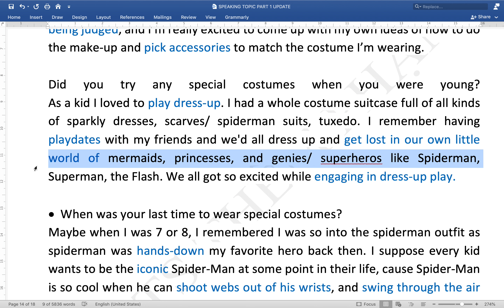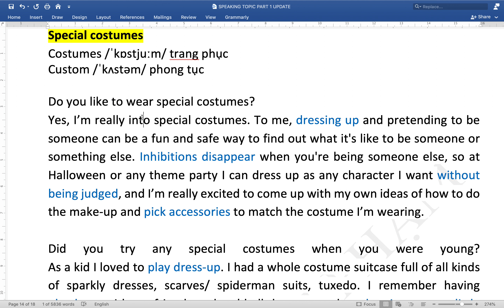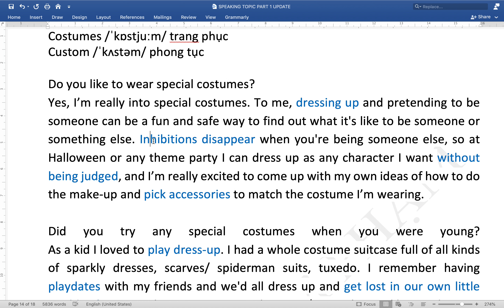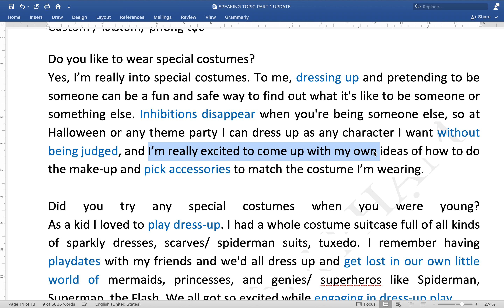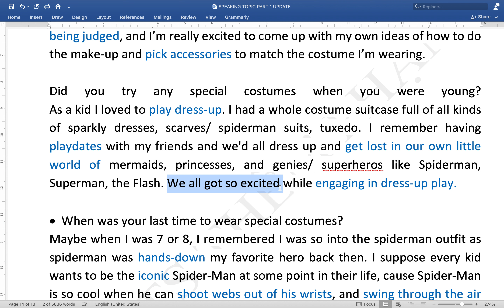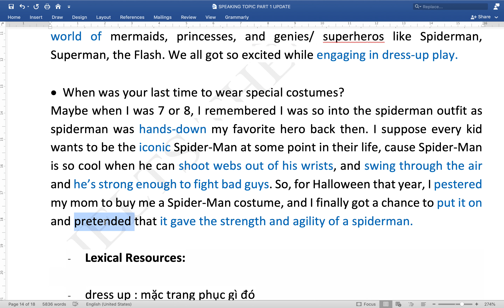Bài mẫu Speaking part 1 band 7.0 + - SPECIAL COSTUMES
Các bạn có thể tham khảo thêm các chuỗi bài giảng hướng dẫn 4 kỹ năng IELTS của mình tại:

👉Check website này để được update liên tục về các bài giảng IELTS hàng tháng nhé

🎁Ngoài ra, nếu bạn cần chinh phục IELTS mục tiêu 6.0-8.0, bạn có thể tham khảo thêm combo 4 kỹ năng IELTS Online do mình trực tiếp hướng dẫn tại: